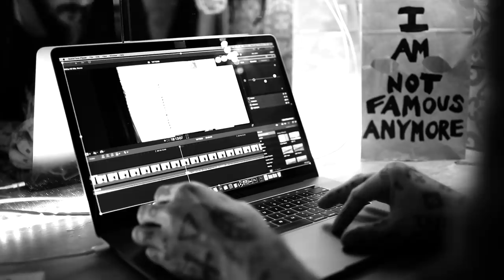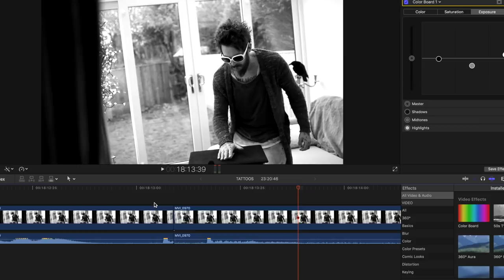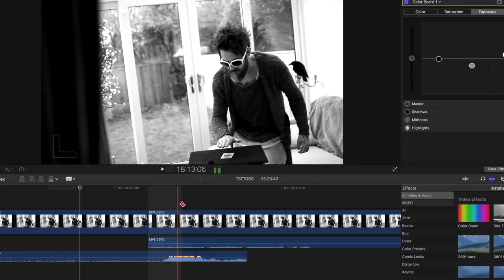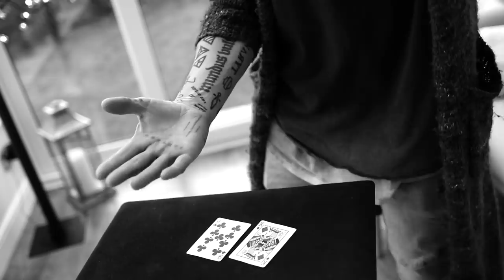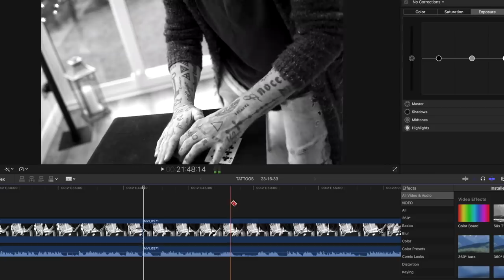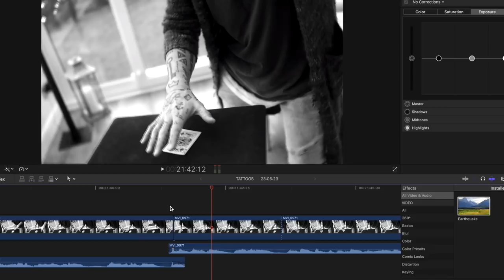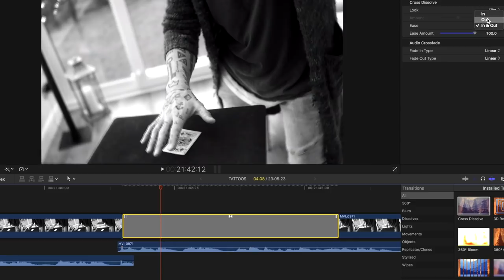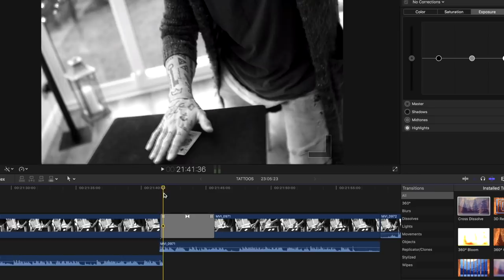Camera Tricks - Slap Change Tutorial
My Camera
My Lens
My favourite GoPro

Find me here:

MADISON / ELECTRIC PICTURE HOUSE.
32 TOWN STREET.  LEEDS.  LS19 7EQ.  UK.